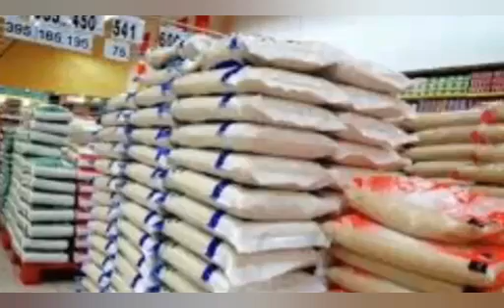GOODNEWS: SOUTHWEST'S LARGEST OFADA RICE-PROCESSING FACTORY BEGINS OPERATION IN IBADAN